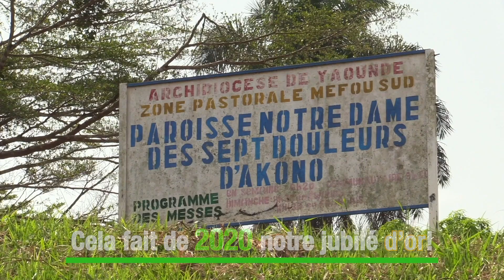Cinquant Ans des Missionnaires Clarétains au Cameroun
50 ans au Cameroun
Les premiers missionnaires clarétains sont arrivés à Akono en 1970
Cela fait de 2020 notre jubilé d'or !
Nous avons grandi pour atteindre plus de 17 paroisses au Cameroun
Nous proposons des programmes dans les domaines de l'éducation, de l'agriculture, de l'eau et du développement durable
Il y a plus de 55 profès, prêtres et plus de 100 séminaristes
Notre projet du Jubilé est un complexe scolaire bilingue
50 ans au Cameroun
Merci pour votre soutien !